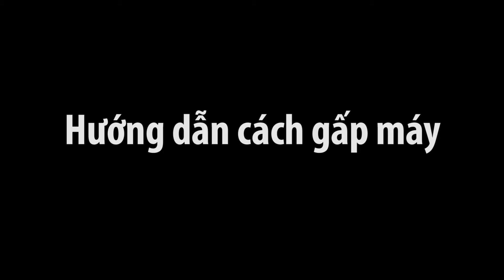BG Máy chạy bộ cơ đa năng 5 in 1 Mẫu SH-306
Có thể hỗ tải trọng lên đến 150kg.
Có màn hình hiển thị thời gian,  tốc độ, lượng calo tiêu thụ khi luyện tập
Có bánh xe hỗ trợ di chuyển nhẹ nhàng

Đặc biệt có thể gấp gọn khi ko luyện tập giúp tiết kiệm không gian nhà ở

Đây là dòng máy chạy bộ cơ đa năng 5 trong mẫu mới nhất 2019